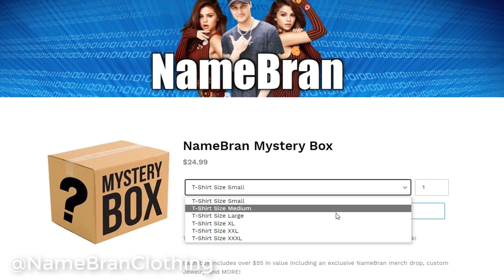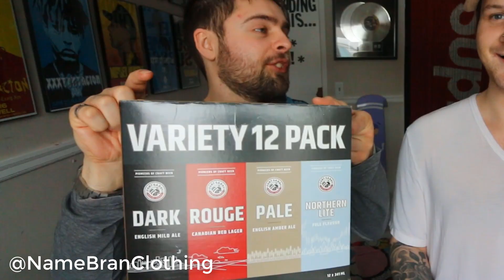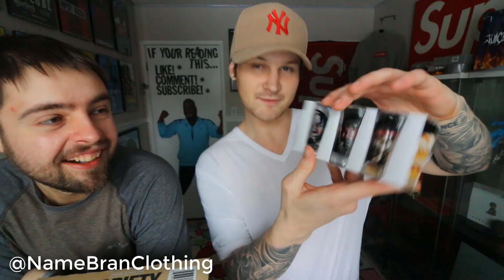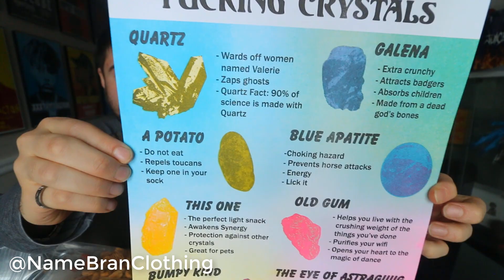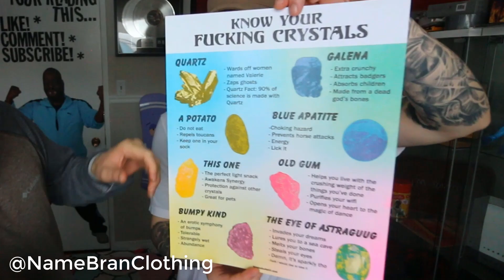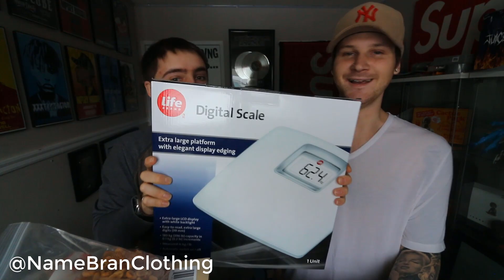A Grown Man's HORRIBLE Christmas Present Unboxing.. (YIKES)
ey man happy holidays, merry christmas. heres what ian and i got lol. christmas presents 2021 blah blah.